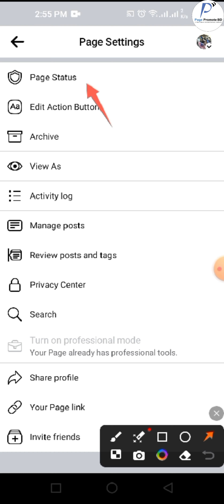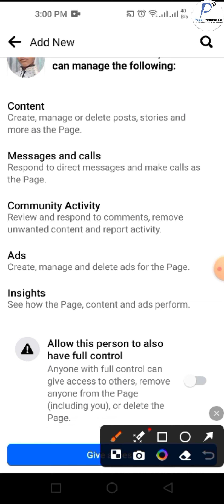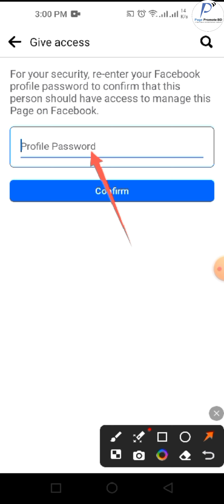A reliable advertising agency.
How to give access to another Facebook account on a Facebook page?